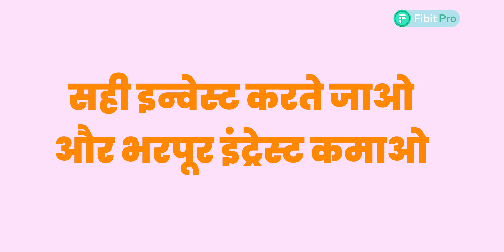What is Flash Loans? | फ्लॅश लोन क्या है? इससे फायदा कैसे होता है l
हमारे रोज के जीवन मैं लोन लेना बहोत आम बात है, कोई भी जरूरत पूरी करने केलिए अगर पैसे काम पड़ते है तो हम लोन लेते है, लेकिन उस लोन से फायदा काम और एक्स्ट्रा पैसा ज्यादा चला जाता है मतलब १० हजार रुपये लिए तो २० हजार वापस करने पड़ते है | लेकिंग क्रिप्टो दुनिया मैं  एक ऐसा लोन है जिसे फ्लॅश लोन कहा जाता है जो फायदा करवा के देता है मतलब कुछ ही सेकण्ड्स मैं  लाखो का फायदा करवाता है और ये कैसे होता है एहि इस वीडियो मई संक्षिप्त मे बताया गया है तो ये वीडियो पूरा देखे और पसंद आया तो लिखे शेयर एंड सब्सक्राइब जरूर करें
It is very common to take a loan in our daily life, if money is used to fulfill any need, we take a loan, but the benefit of that loan goes to work and extra money, that means if we take 10 thousand rupees then 20 thousand have to return But in the crypto world, there is such a loan which is called flash loan, which gives benefit, meaning in a few seconds, it benefits millions and how it happens, this video may have been explained in brief, so watch this video full and If you like then please like share and subscribe

अतिरिक्त सेवा जानकारी के लिए, नीचे दिए गए लिंक पर क्लिक करें।